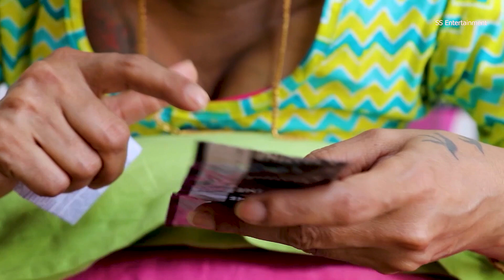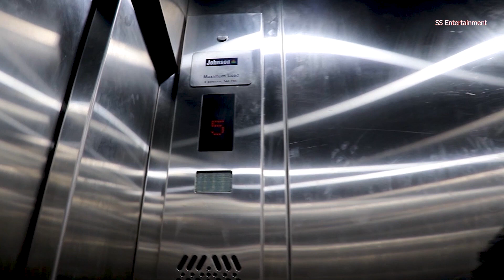KONDOM BYO || bengali comedy | banglacomedy video || funny video | bangla natok | bengali short film